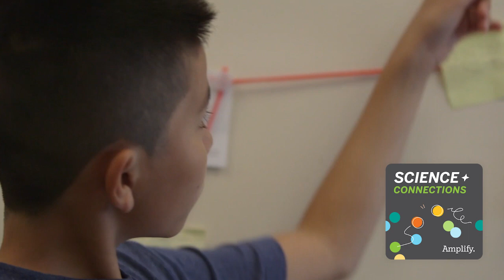Amplify K–12 Education Podcasts Trailer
Amplify is proud to showcase cutting-edge research and insights in K–12 education. Explore our popular podcasts in literacy, math, and science; learn from top thought leaders and educators; and discover cross-disciplinary insights to support your instruction.